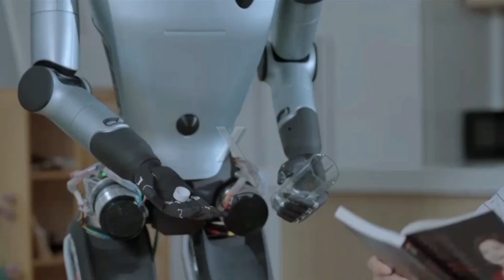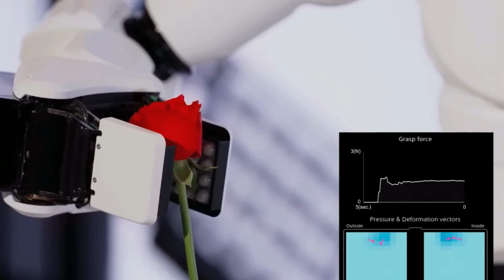Ultra Realistic Humanoid Robots in the World | NEW Humanoid Robots | Female Humanoid Robots